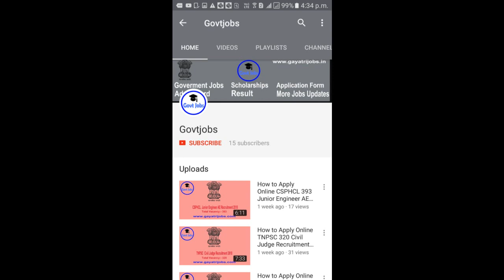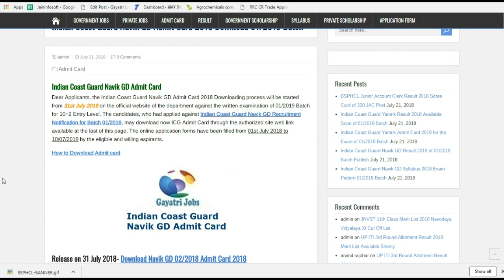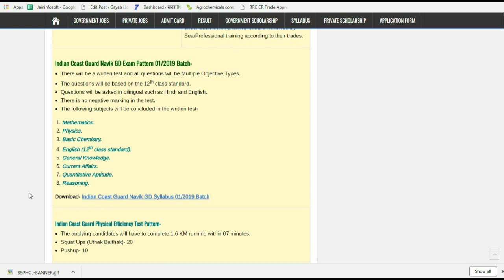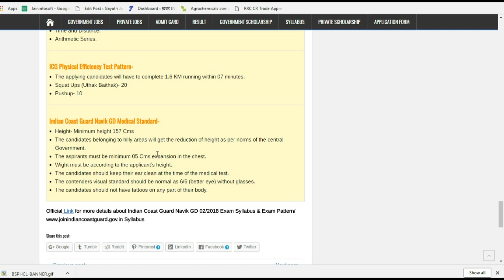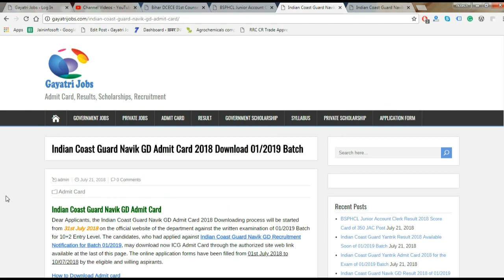Indian Coast Guard Navik GD Admit Card 2018 Download 01/2019 Batch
Indian Coast Guard Navik GD Admit Card
Dear Applicants, the Indian Coast Guard Navik GD Admit Card 2018 Downloading process will be started from 31st July 2018 on the official website of the department against the written examination of 01/2019 Batch for 10+2 Entry Level. The candidates, who had applied against Indian Coast Guard Navik GD Recruitment Notification for Batch 01/2019, may download now ICG Admit Card through the authorized site web link available at the last of this page